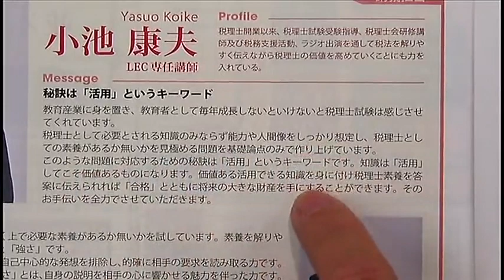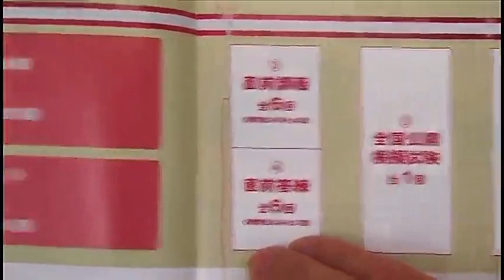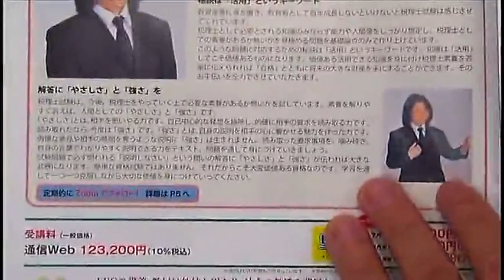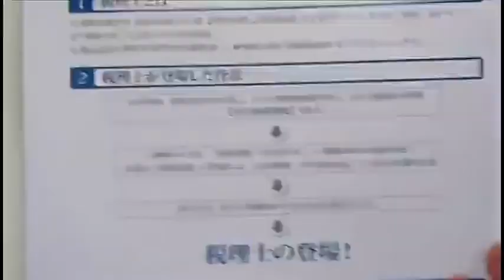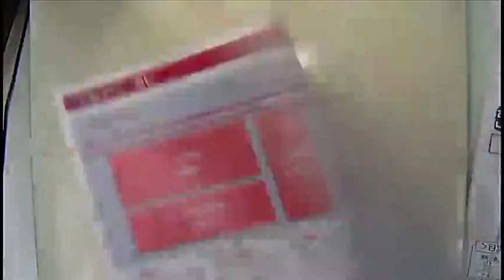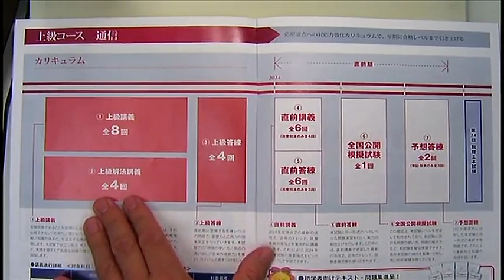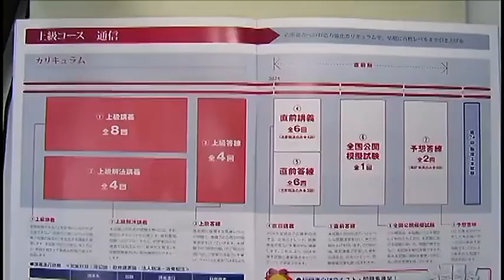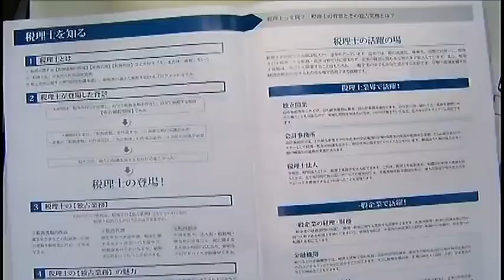【LEC税理士】税理士 法人税法ガイダンス／小池康夫講師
2024年向けパーフェクトと上級の魅力・特長を、講義担当の小池康夫LEC専任講師が分かりやすくご紹介します！